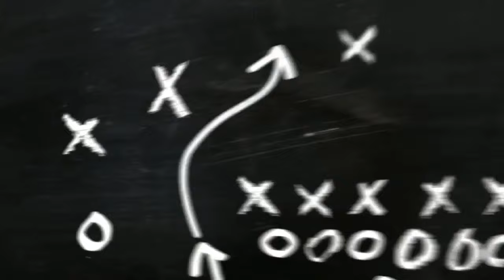99 Overall Players in Madden 20 | I KNOW who they are!!!!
Dropping this Quick video on the 99 Overall Players in Madden 20! I hope you are ready for this because one guy you wont believe made this amazing club.